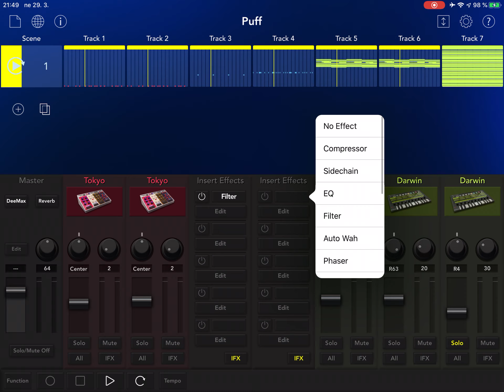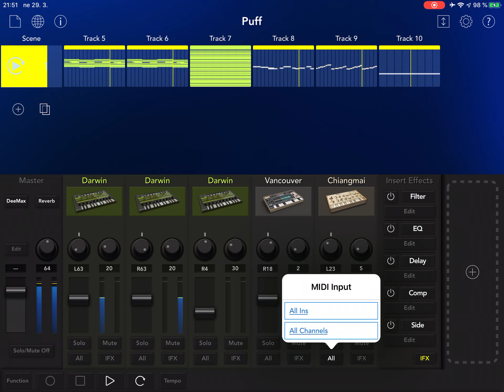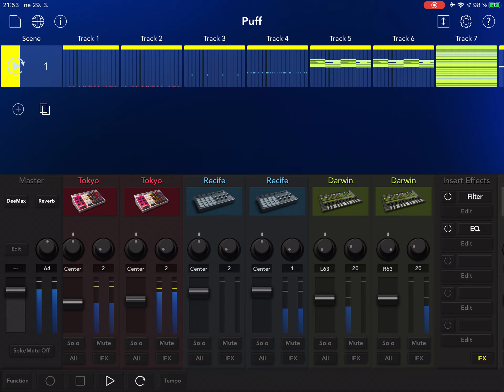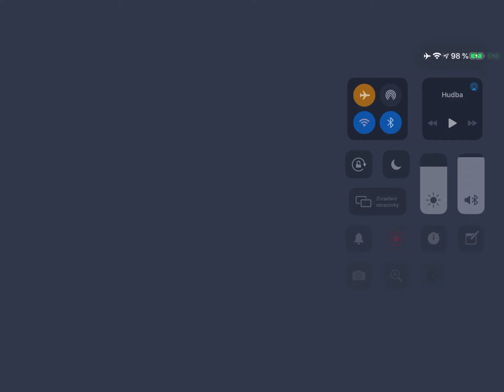HOW TO MAKE TRAP BEAT EASY TUTORIAL [6/6] * KORG GADGET 2 *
* [6/6] How to KORG GADGET 2 TUTORIAL
* How to KORG GADGET 2 TUTORIAL * how to make trap beat *
* How to video screen rec making beat on korg Gadget 2
* How to make a trap beat
* EASY TUTORIAL: Basic modern hip hop trap instrumental beat
* Music production tips *

HOW TO MAKE MODERN TRAP BEAT KORG GADGET MUSIC PRODUCTION